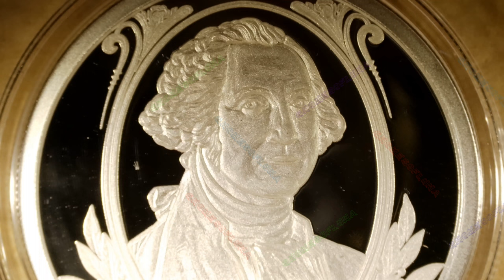2024 Debt Free Dollar / Death of the Dollar Series #41 / Silver Shield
Year: 2024
Title: Debt Free Dollar
Series: Death of the Dollar Series #41
Mint: Golden State Mint
Mintage: 444
1oz Silver Proof

Description:

It is impossible to pay off the debt if we have a debt based currency. The more money you print the faster that the debt and interest rises. Every dollar in your pocket is backed by a dollar of debt and interest held by the privately owned Federal Reserve. We are all held captive by this one little trick of money. / The only way to end this nightmare is a revaluation of the silver dollar. 371.25 grain of fine silver is a legal definition of a silver dollar. A massive revaluation of silver could be done by the U.S. mint by minting $1 Trillion Silver coins that are legal tender and bring them to the Federal Reserve and pay off the national debt with 30 or so pieces of silver. / With the debt paid off, the U.S. Treasury can make debt free dollars to meet the need of commerce. The historical Greenback dollar was also a debt free dollar during the Civil War. / This conscious way of dealing with an impossible debt is the way forward for all humanity out of this global debt spiral. In one single Judgment Day we can rid the world of debt and usury and start with a Debt Free Dollar.